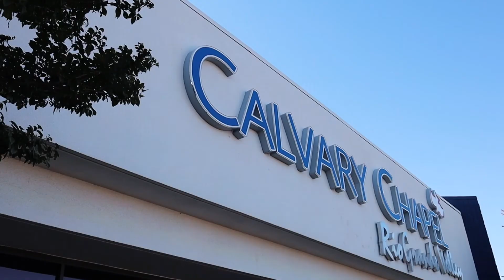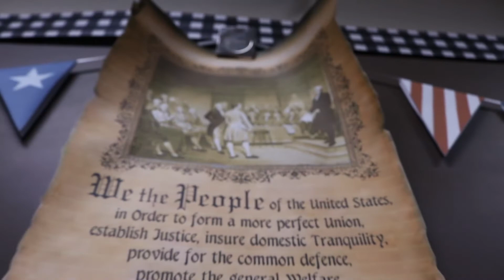VBS 2022 - Thursday - The Founding Father